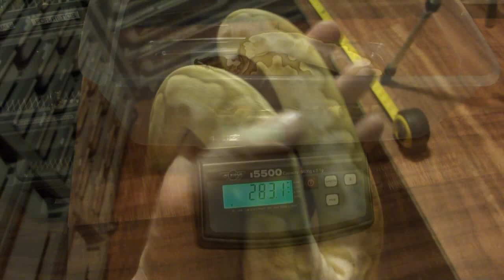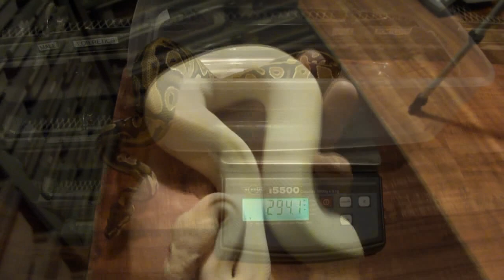A scientific study using ball pythons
In this video I'll grab my laboratory notebook and use my analytical balance to perform some experiments on my ball pythons!

Here are my top 10 recommended products for anyone keeping snakes:

1. Snake Sexing Probe Kit
2. F10SC Veterinary Disinfectant
3. Zoo Med Reptile Fogger
4. Prococo CocoChip Premium Coconut Husk
5. Laser infrared temperature gun
6. Jump Start Thermostat
7. VE100 Thermostat
8. Herpstat 4
9. Digital Thermometer with max / min / alarm
10. 40 inch snake hook